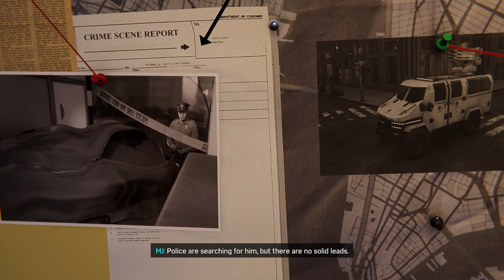Marvel's Spiderman Remastered PC Walkthrough | Silver Sable Part 1 | DELL G15 RTX 3050 Laptop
Marvel Spider-Man Remastered PC Gameplay by BigBro!

Specs of laptop:
DELL G15 5511
120 Hz
I5-11260H
16 GB (2*8 GB LEXAR) DDR4 3200 MHz 1RX8 RAM
Lexar 256 GB NVMe SSD
RTX 3050 Laptop (95W)